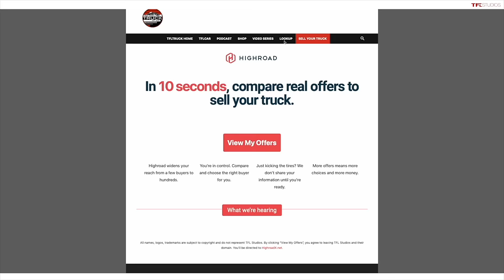Here’s How The New Land Cruiser Compares To The Bronco, Wrangler, 4Runner, Defender, GX, and More!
Welcome back to TFL Car Chat! In this episode, Roman and Tommy recap Romans recent trip to drive the all new 2024 Land Cruiser and compare it to the competition!

If you want to sell your car hassle-free and fast, go to tflcar.com and click “Sell Your Car” in the Navigation Menu. Or click on the Highroad ad at the bottom of the website if you’re on mobile or on the right column if you’re on a desktop. Highroad makes it easy. And we like easy.